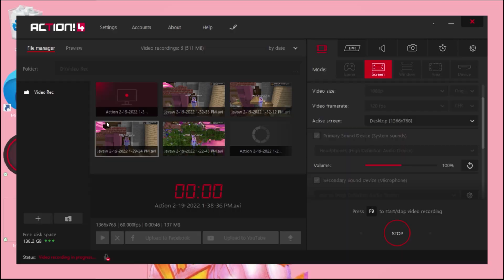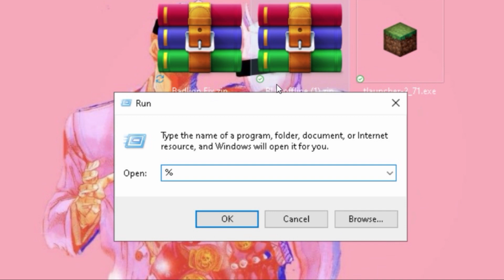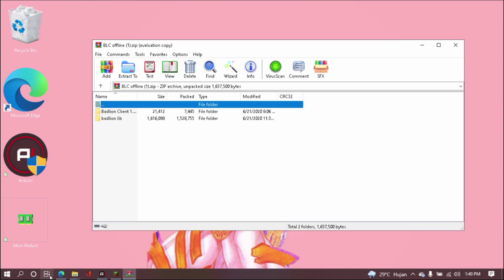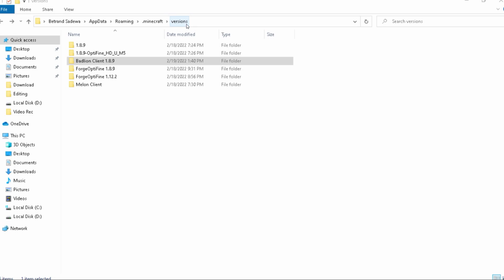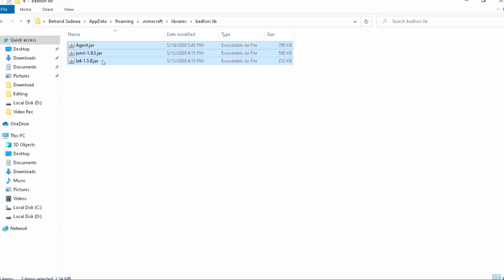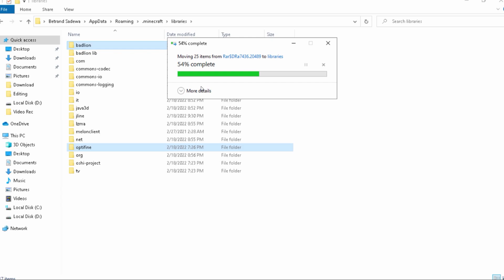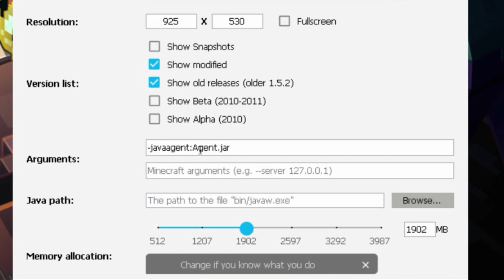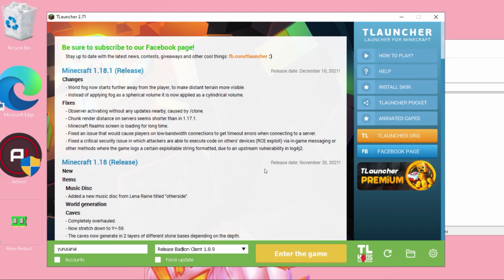Client Premium di Tlauncher? । cra msang badlion crack। How To Download Badlion Client on Tlauncher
Pilih yang versi 2.71

command di setting tlauncher : -javaagent:Agentjar

🖥️Spek Pc :
・Ram 4 toshiba dynabook

🖱️Gear :
・Mouse gamen gm 1200
・Keyboard Rexus warfaction v1
・Mic BM800